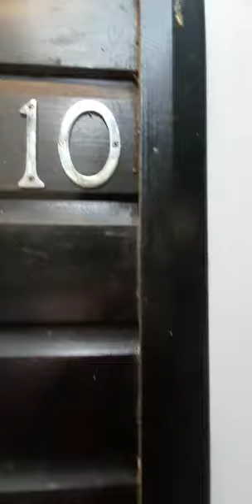Studio apartment for rent in London - Spotahome (ref 935739)